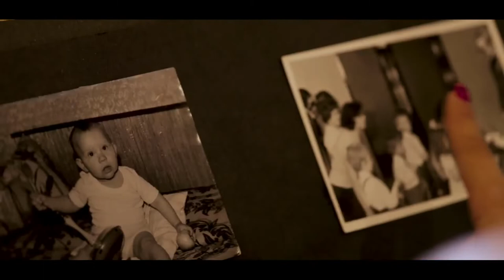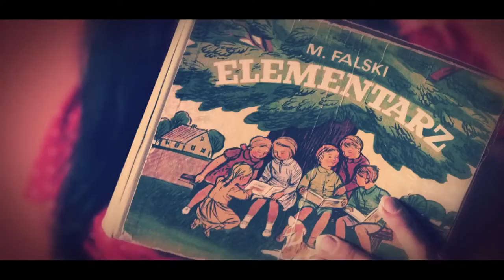Notowanie 724 cz. 2 - 27.02.2022r.